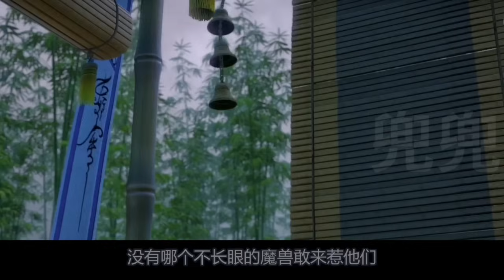斗破苍穹【中州篇合集7】萧炎远古遗迹夺宝 杀斗尊 再遇青鳞 抢天阶斗技！魂殿率天妖凰族冰河谷联手追杀萧炎 却被太虚古龙一族强者一巴掌扇飞